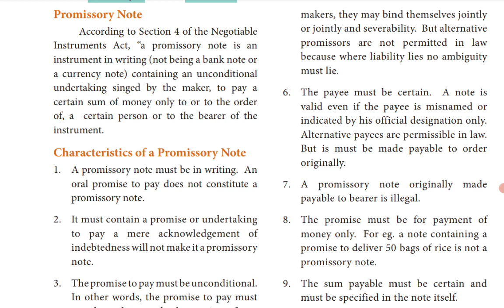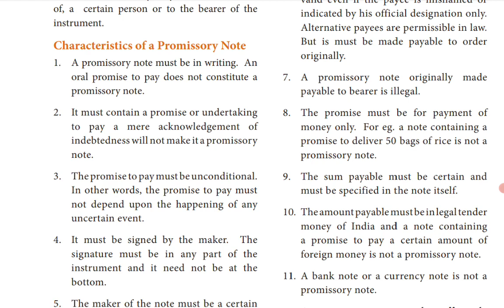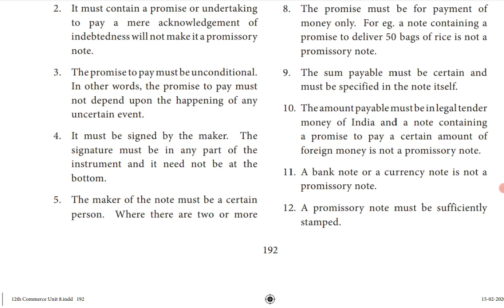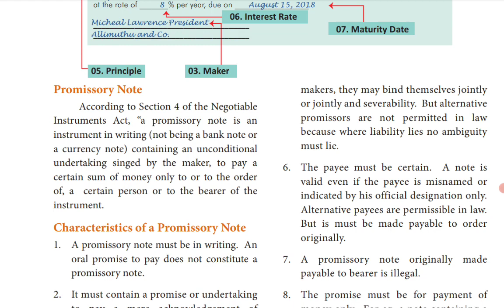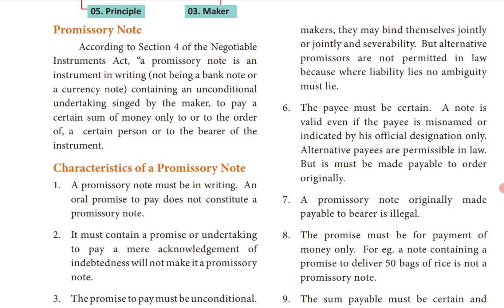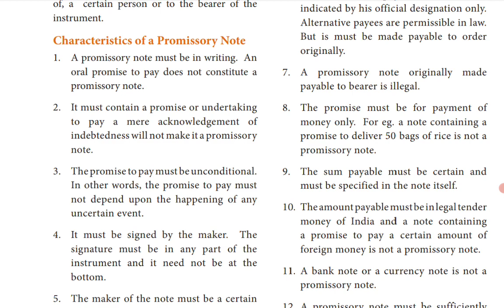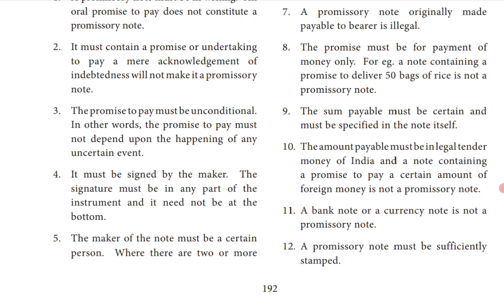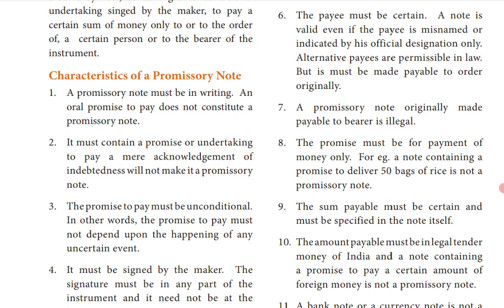TN State Board|12 Commerce|Chapter 22|Tamil|Negotiable Instruments Act |Promissory Note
Hello Students!!!
           In this video, we will be discussing Chapter 22 - The Negotiable Instruments Act 1881  -  Promissory Note

Meaning of Promissory Note
Definition  of Promissory Note
Characteristics of Promissory Note